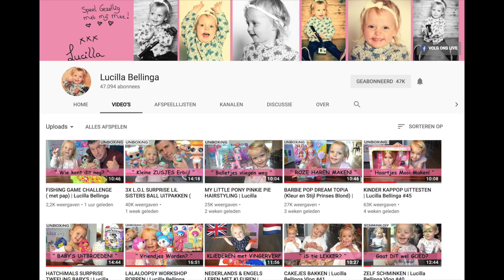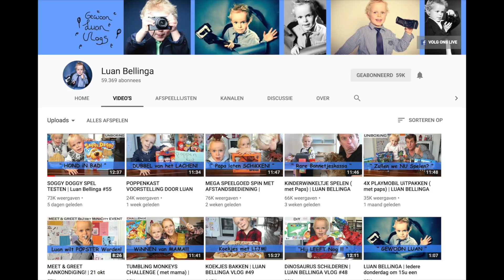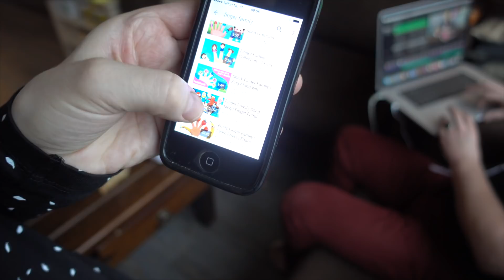KRAAMVERBAND & ZOOGCOMPRESSEN 😬 | Bellinga Vlog #830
Misschien wat gênant maar we hebben het toch allemaal nodig ( zwangere vrouwen dan 😉 ) Kraamverband en zoogcompressen. Maar wat is het nu precies? *PS sorry dat ik het woord niet goed uitspreek in de vlog 😛

Wij zijn Daniel ( 37) Fara ( 29) Luan ( 5) Lucilla ( 2,5), we verwachten ons derde kindje in feb 2018 en onze hondjes Woezel en Pip ( 0 jaar)

Rolderdiep 18
8032 TM Zwolle
The Netherlands

4 juni 2016 heeft ons kanaal een naamsverandering gehad van " SlankEnFitTV"  naar " DE BELLINGA'S"

Veel kijkplezier!